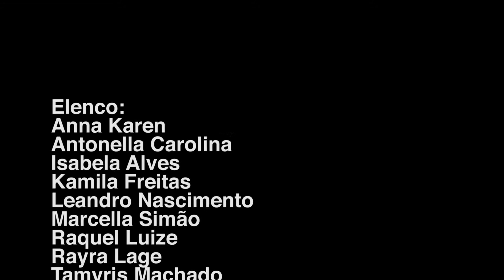Seu óculos, seu estilo